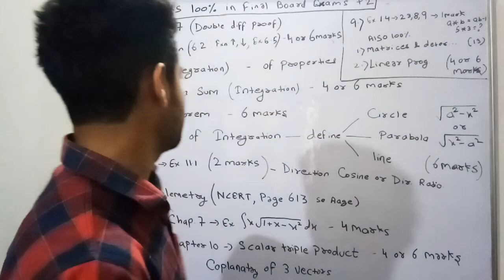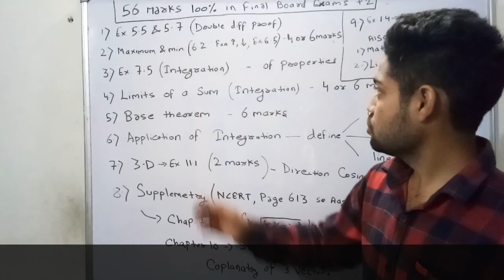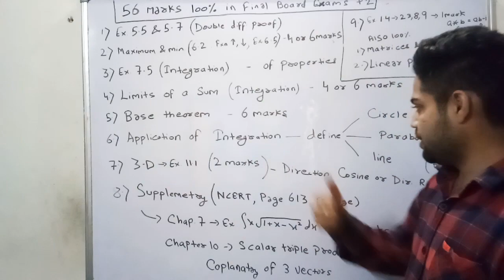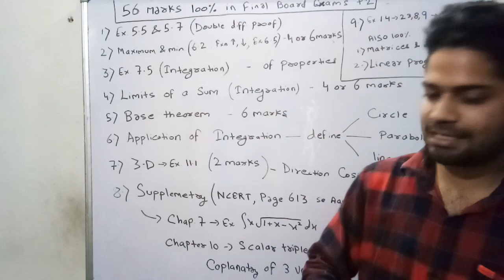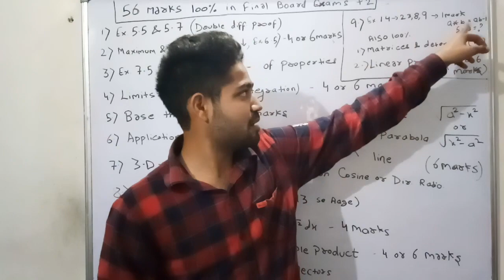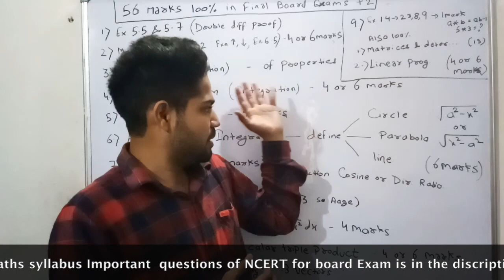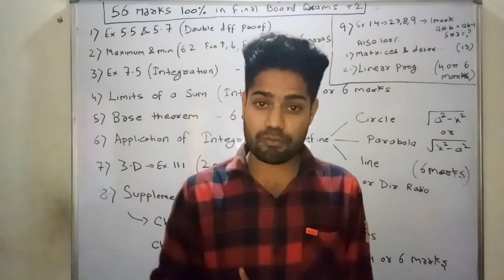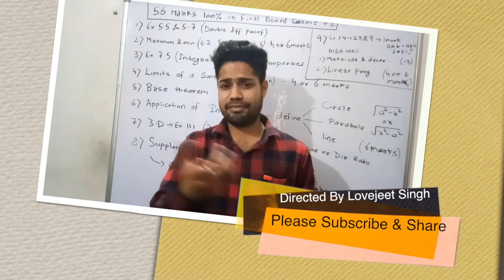12th Maths 2019 very important questions l board final exam +2 l 12th ncert I 100% I by Lovejeet Sir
This video is about Important questions (100% will be in the final exam )of +2 maths for final exams as per CBSE & Other state boards. All chapters very Important questions for +2 Final board exams from NCERT :

**Physics 100% important questions in final board 2018 Exam l believe me or not, questions will be in your final Exam:

Download this file to get hard copy or soft copy.

1. facebook